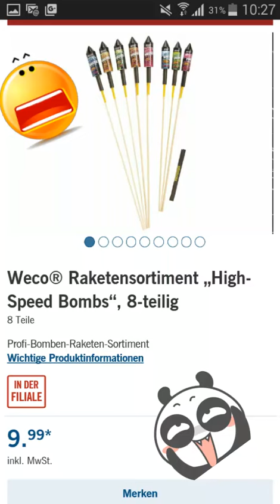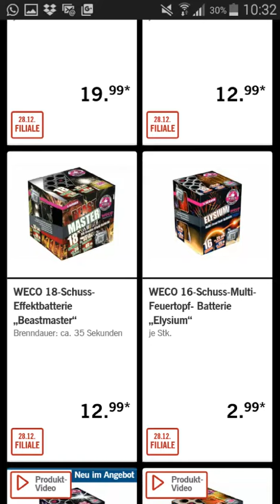Nieuw vuurwerk assortiment lidl Duitsland 2018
Lidl vuurwerk Duitsland 2018 cat 1 en mooie cakes